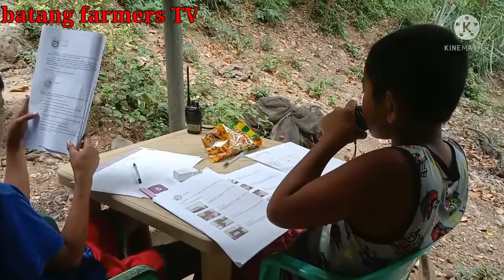Two-way Radio for Distance Learning during the Pandemic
Walkie-talkies are handheld, portable radios: they communicate wirelessly (using radio waves) on a single, shared frequency band. Because of the pandemic and considering that in many far-flung areas in the Philippines where no internet connection is available, this two-way radios become the means for elementary students to ensure learning never stops. Also, this is to augment the children's modules as face to face learning has yet to be fully implemented.